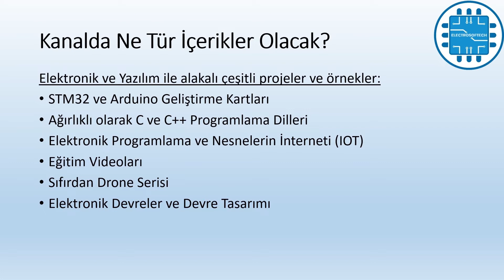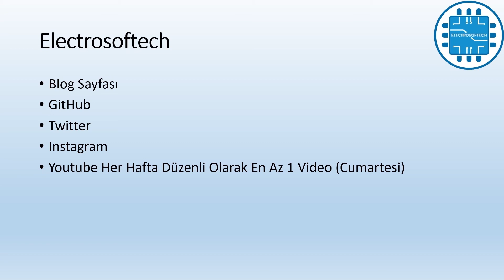ELECTROSOFTECH | Kanal Tanıtımı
Electrosoftech kanalından hepinize merhabalar. Kanalımızda ağırlıklı olarak Elektronik ve Yazılım ile alakalı çeşitli projelere ve örneklere yer vermekteyiz. Bunun yanı sıra teknoloji dünyasındaki güncel gelişmeleri de incelemekteyiz. Sizler de çeşitli projeler gerçekleştirmek ve kendinizi geliştirmek isterseniz kanalımızdaki videolara göz atabilirsiniz.

Bu videomuzda kanalımızın genel tanıtımını ve işleyişini anlattık. Kanalda ne tür içeriklerin olacağını detaylı bir şekilde açıkladık.